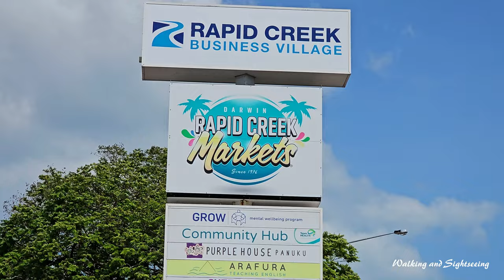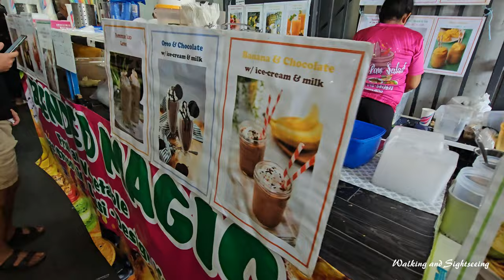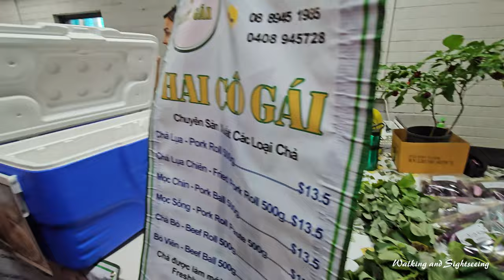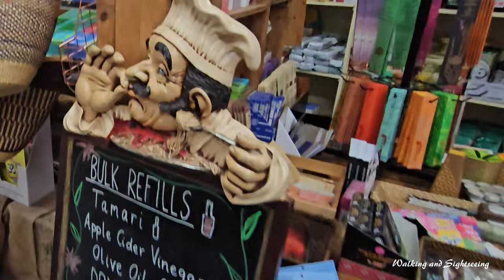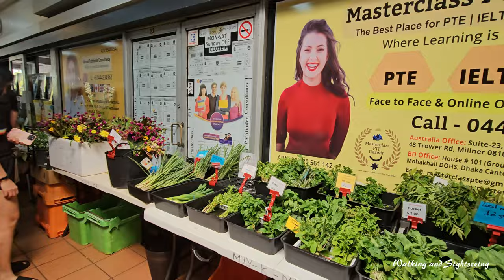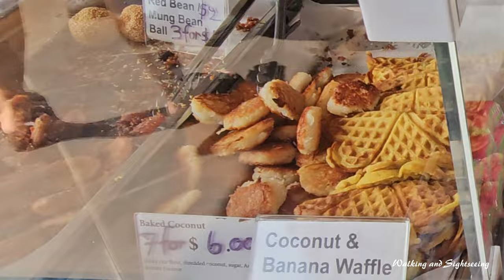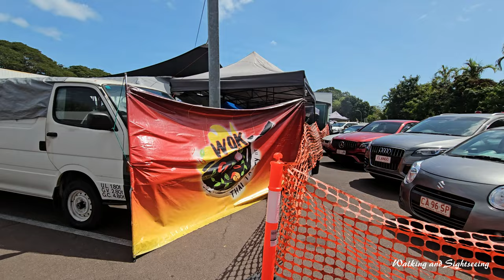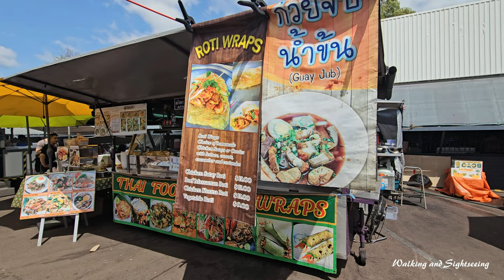RAPID CREEK MARKETS WALKING TOUR 2024 | Darwin's Oldest Market | Darwin Northern Territory Australia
We were really impressed with so much variety of fruit and vegetables. The food was amazing. The atmosphere at this market is really good and relaxing. The people are really friendly. Great thing to do when in Darwin

RAPID CREEK MARKETS - Darwin's Oldest Market - WALKING TOUR 2024

Be a part of Northern Territory tradition and visit Darwin’s oldest market!
Be a part of Northern Territory tradition and visit Darwin’s oldest market! Located in the heart of the northern suburbs, about 10km from Darwin CBD, the Rapid Creek Markets are open from 7am – 2pm every Saturday and Sunday – rain, hail or shine.

Transforming the Rapid Creek Business Village into a bustling slice of Asia, the market delivers a vibrant experience of bright colours, rich aromas and exciting sounds. With more than 100 market stalls and stores, there’s plenty for you to see, do and discover!

You can explore (and taste) an amazing array of organic and tropical produce, including Asian fruits and vegetables such as durian, purple dragon fruit, pandan leaf and drumstick pods, plus a selection of dried or preserved goods from Asia and parts of Africa.

You will also find a great variety of items that would be perfect as a gift or souvenir. There are local arts and crafts, jewellery, exotic plants, home-made chutneys and jams, plus health and beauty products and services.

And when you’re finished exploring and shopping, how about a treat? Perhaps a much needed massage? Or a visit to our Street Food Park for a cool tropical smoothie and authentic tastes of Asia? Dishes like home-cooked Laksa or Thai noodles to Sri Lankan curry or roti wraps! Just pick your favourite, grab a table and enjoy the live music while you eat.

Once you’re recharged and ready, it’s time to grab the final items on your shopping list. From fresh seafood, cuts of meat, milk, dairy and perhaps some flowers to brighten your home.

Oh, and don’t forget about the Asian sweets and delicacies. You’ll definitely have to grab some to take with you.

Come down to Rapid Creek Markets for a fun, vibrant and relaxed atmosphere where you can browse, meet, shop and eat this weekend.